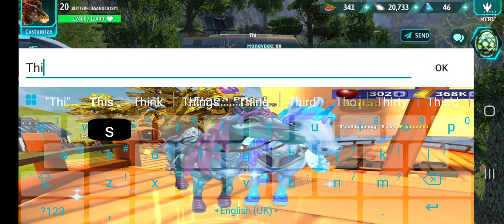going through my dinos (feat. Honeybee)(lillian faith russell)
This was her first appearance thanks for joining me